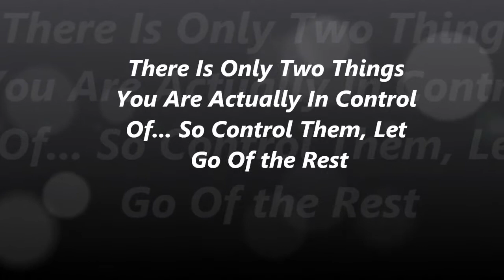Are You Really In Control?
There are only two things you are in control of, focus on those and let the other stuff go.